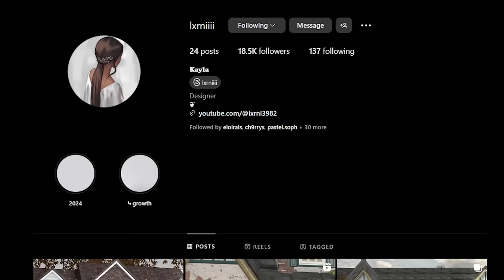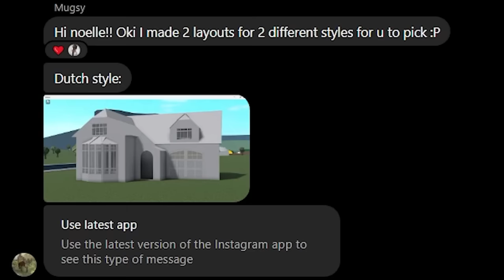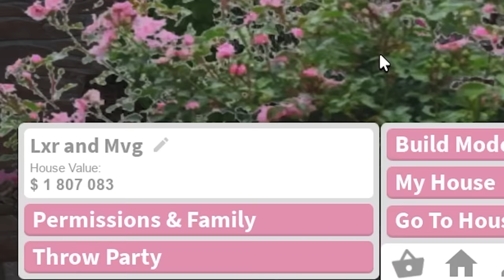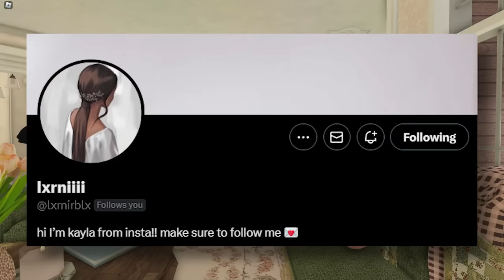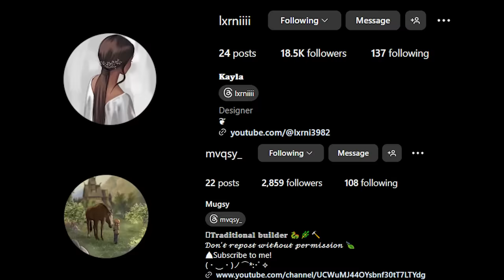I Hired a Stranger to Build Me a Realistic Bloxburg House 2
Download Disney Magic Kingdoms!

Lxrni
Youtube & Roblox: Lxrni

AMAZON STOREFRONT :D